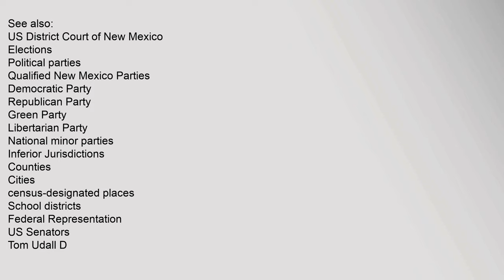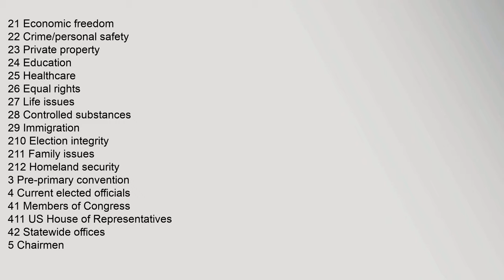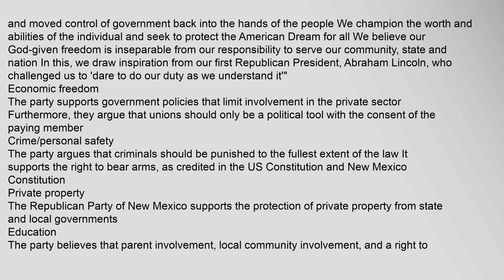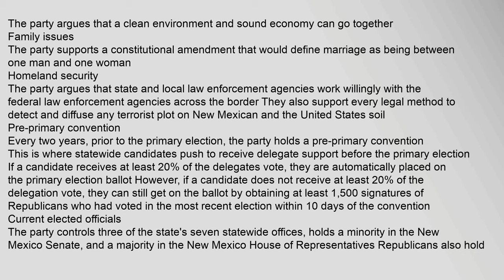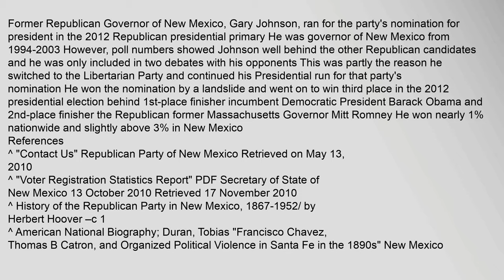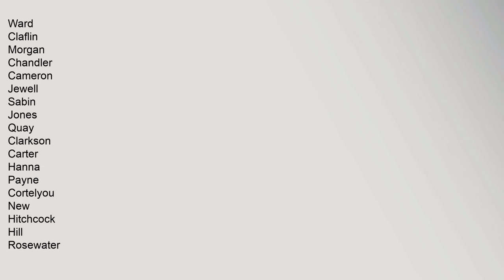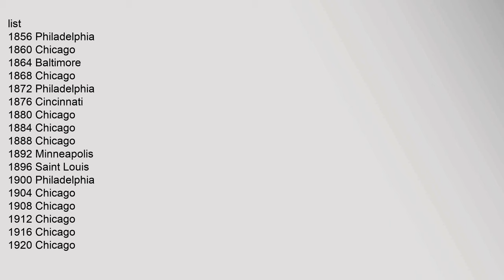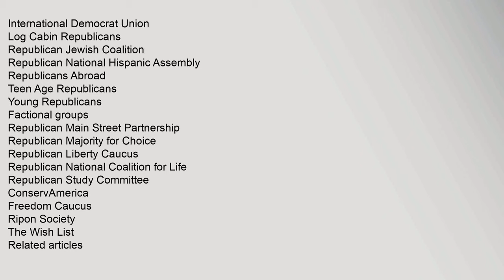Republican Party of New Mexico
See,also:
US,District,Court,of,New,Mexico
Elections
Political,parties
Qualified,New,Mexico,Parties
Democratic,Party
Republican,Party
Green,Party
Libertarian,Party
National,minor,parties
Inferior,Jurisdictions
Counties
Cities
census-designated,places
School,districts
Federal,Representation
US,Senators
Tom,Udall,D
Martin,Heinrich,D
US,Representatives
1:,Michelle,Lujan,Grisham,D
2:,Steve,Pearce,politician,R
3:,Ben,R,Luján,D
Politics,of,the,United,States
,Politics,portal
,New,Mexico,portal
v
e
Contents
1,Early,history
2,Party,platform
21,Economic,freedom
22,Crime/personal,safety
23,Private,property
24,Education